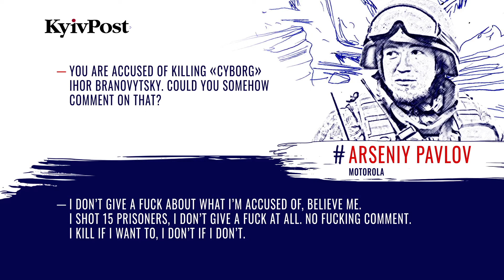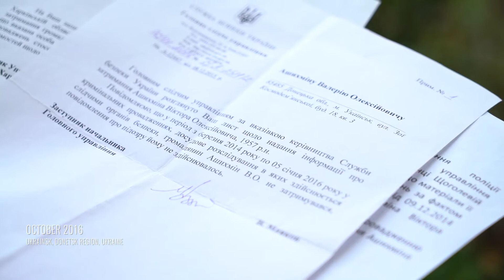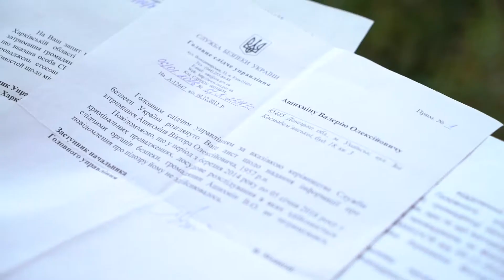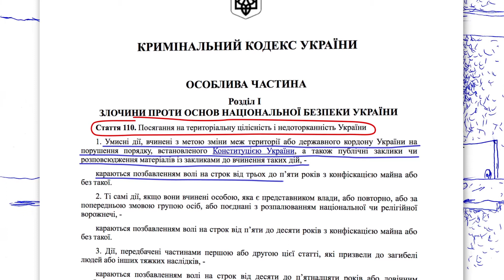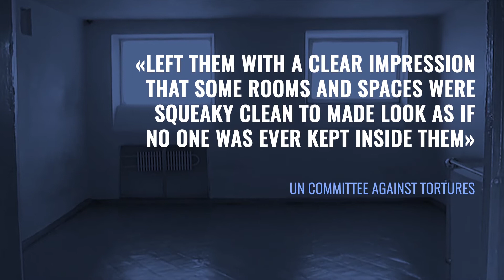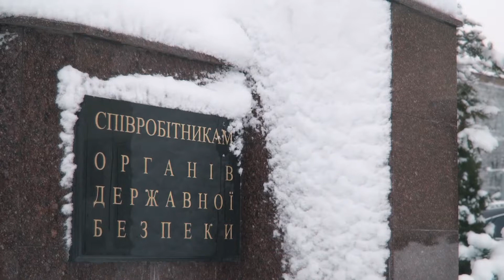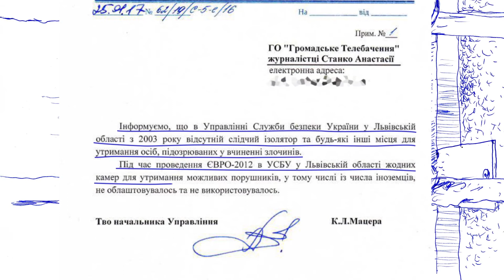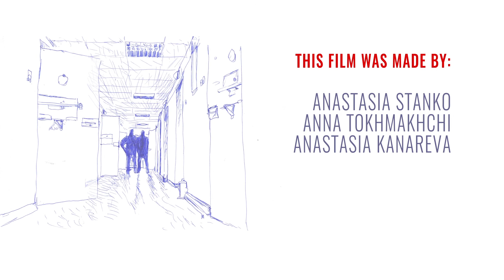Detained in Secret by Ukraine's Security Service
Hromadske has published an investigation which confirms that the so-called "secret prisons of the SBU" really operated. The existence of these secret locations in the Kharkiv pre-trial detention center was reported on earlier by two international human rights organizations – “Human Rights  Watch” and “Amnesty International.”

For over a year 5 people were detained in pre-trial detention in Kharkiv without trial or investigation. According to them – in a video where the Head of the SBU Vasyl Hrytsak demonstrates detention cells – there are many more hidden details. In January 2017 Hromadske journalists visited the Kharkiv department of the Ukrainian Security Service and confirmed these facts – finding evidence of prison life there. One of the detainees, Mykola Vakaruk, was taken to hospital in Kharkiv under a different name. Later, when he and Hromadske journalists visited this same hospital, all of the staff recognized him.

Another person was recognized as a victim after a criminal investigation by the Military Prosecutor’s Office. On January 16 2018, in response to an inquiry about the case, Hromadske received a reply that it had already been closed on March 10 2017, due to the absence of any crime committed.